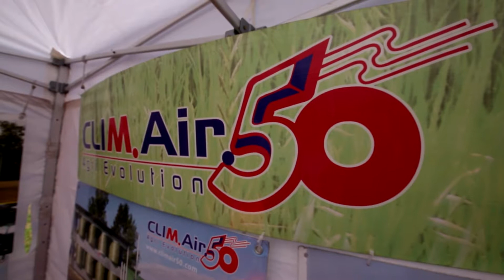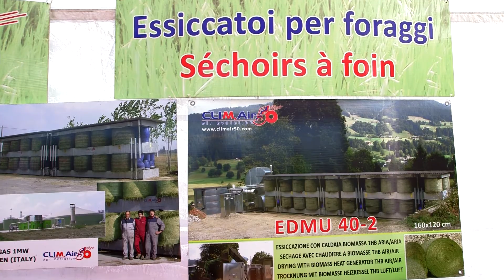Clim Air, gli essiccatoi per foraggi imballati a Nova Agricoltura in Fienagione